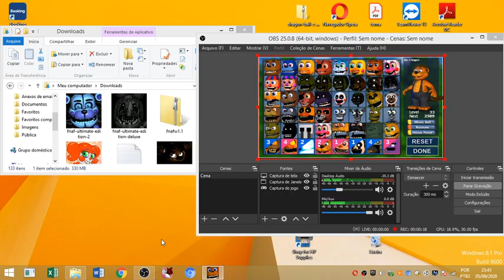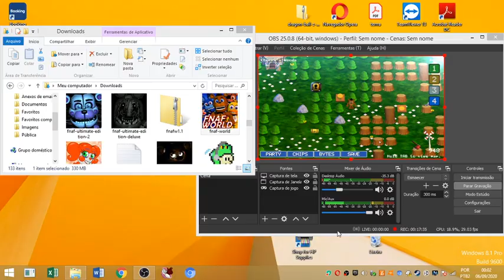FNAF WORLD #10 O MODO DIFICIL!